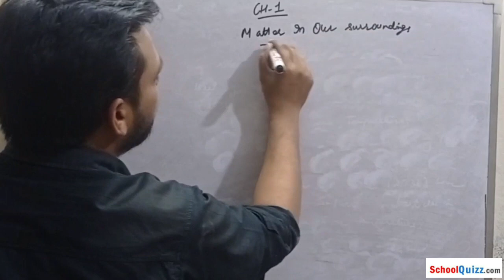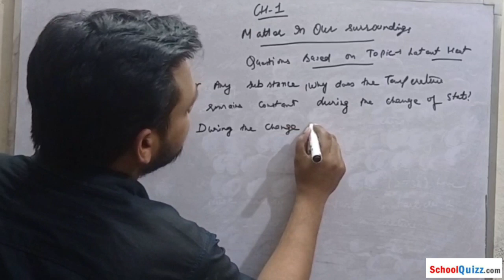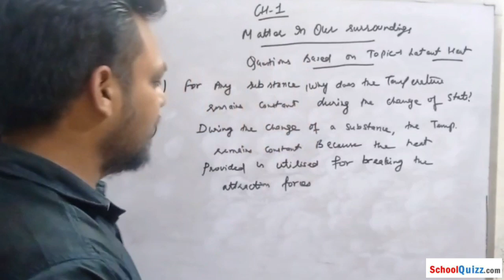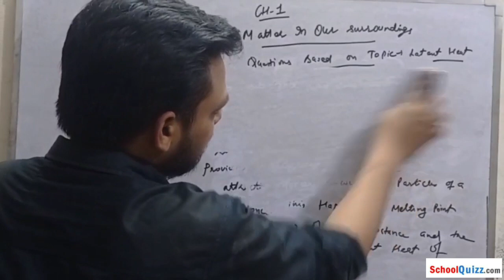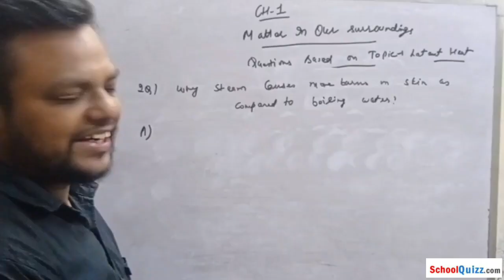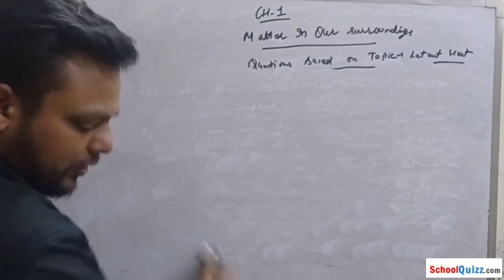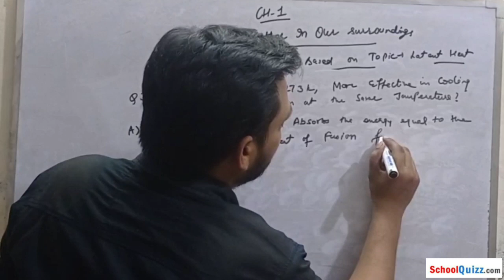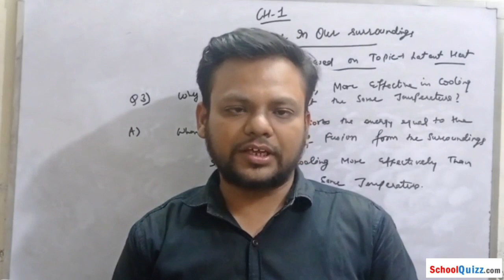Questions based on Topic latent heat | chemistry | CBSE.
A digital class room lecture on topics in Question based on Topic latent heat by Danish Agarwal.

To participate in Quiz, please do sign up through and start learning new things.